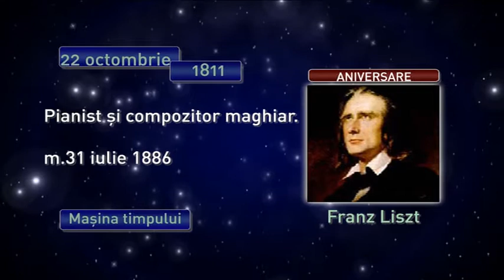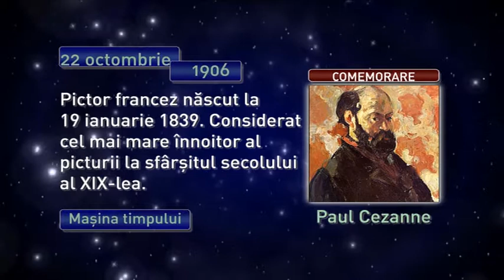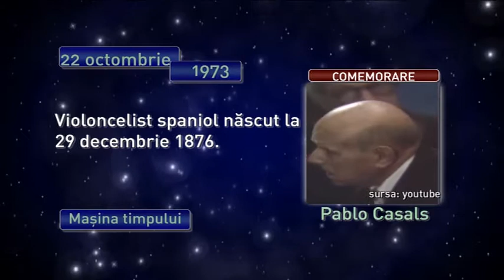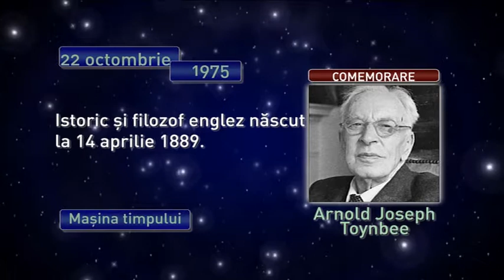Maşina timpului 22 octombrie